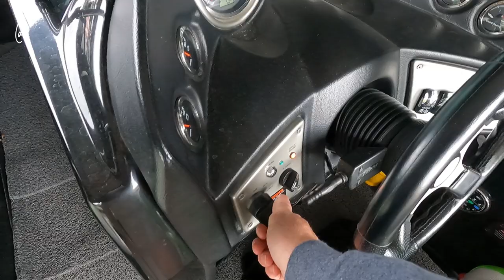Saddest Day of the Year: Last Torch Lake Boat Day of 2020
I love living in Northern Michigan, but I hate when summer ends.  We went to the cottage for the weekend, and I pulled the boat out for the season.  I wanted to drone, but it was way too windy, so just some shots around the south end, Torch River Marine, and Brownwood Acres at the North End :)

Shot on GoPro Hero9 Black and iPhone 11 Pro.  Edited with LumaFusion.